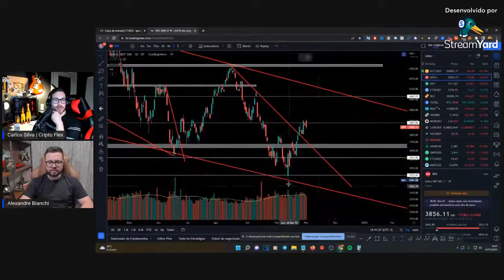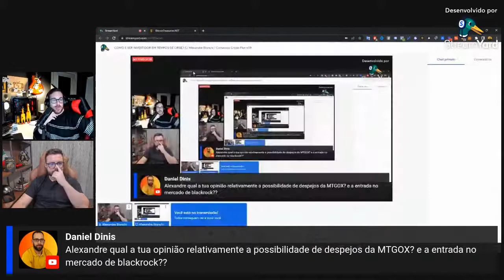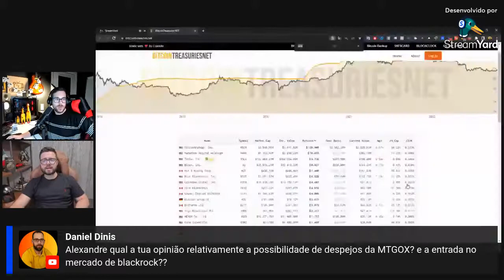CONTROLE EMOCIONAL NO BEARMARKET DO BITCOIN - COMO SER UM INVESTIDR NA QUEDA E MINDSET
🔥Sala de Sinais Liberadas - Últimas 20 vagas com R$ 100,00 de desconto:
💎SINAIS CRIPTO EXPERT:

Agora no video de analise bitcon hoje estou trazendo mais uma análise técnica e grafica do bitcoin e noticias, atualizando vocês com o melhor conteúdo do criptomercado.

Na analise tecnica bitcoin de hoje eu vou mostrar os próximos passos e movimentos do bitcoin, revelar se o bitcoin vai subir ou cair, mas lembrando sempre que essa análise do bitcoins hoje não é um sinal ou indicação de compra, todos os vídeos são apenas com intuito educativos então nunca haja precipitadamente diante da minha análise técnica e noticias do bitcoin.

⚠ Atenção (Aviso Legal): Informamos que o conteúdo deste vídeo tem caráter informativo e ilustrativo, diante dos dados e indicadores obtidos e/ou mencionados, seja de fonte oficial ou de experiências bem sucedidas com os métodos e estratégias compartilhados.

Não garantimos nem nos responsabilizamos por resultados positivos ou negativos a partir do assunto divulgado, uma vez que estamos diante de um mercado altamente instável e com características diretamente relacionadas à economia brasileira e mundial.